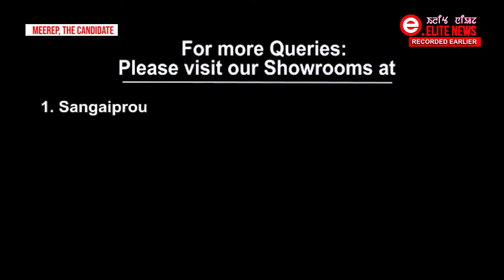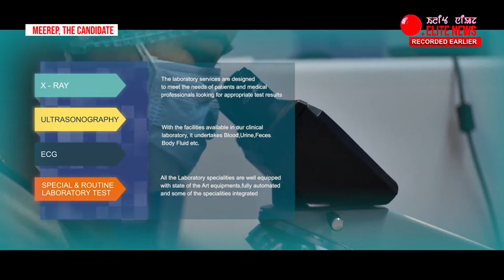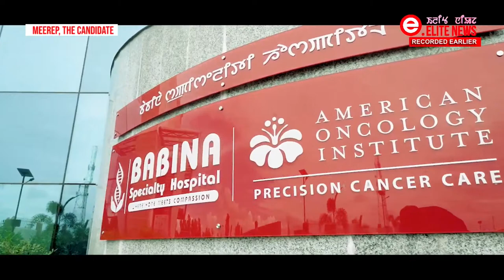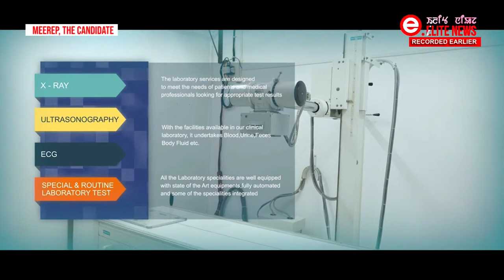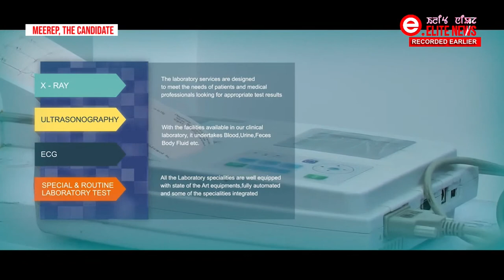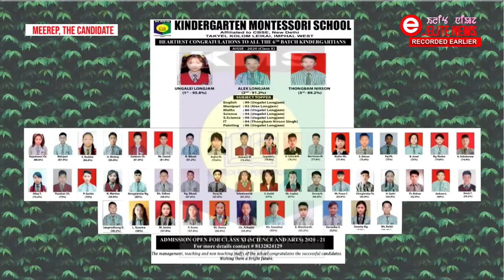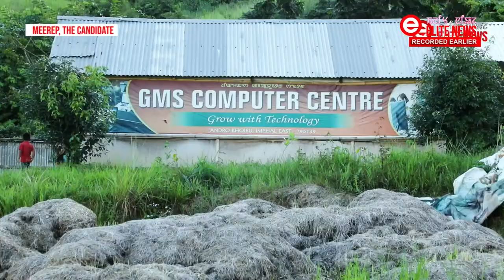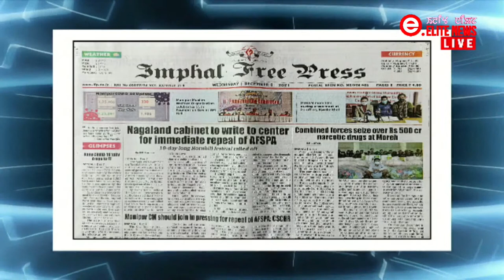Elite TV 24 x 7 Live / 7th DECEMBER 2021